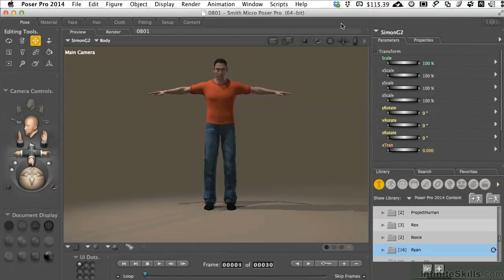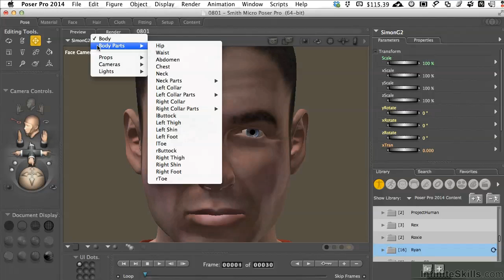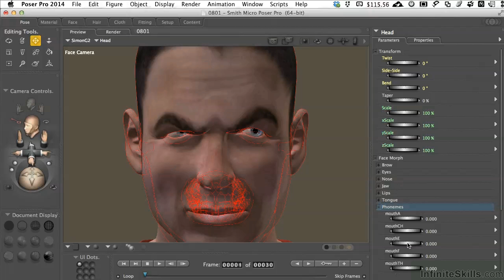Poser 10 - Poser Pro 2014 Tutorial | Morph Dial - Face Manipulation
Want all of our free Poser videos?

More details on this Poser training can be seen This clip is one example from the complete course. For more free Smith Micro tutorials please visit our main website. YouTube